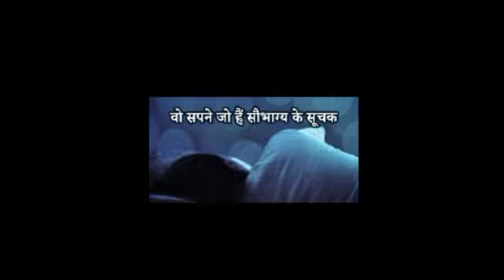सपने में कुत्ता दिखना क्या संकेत होता है|Sapne me kutta dikhna kya sanket hota hai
Topic Cover:
sapne me kutta dikhna,
sapne kutta,
sapne shubh ashubh,
sapne sanket,
fact ganesha,
fact,